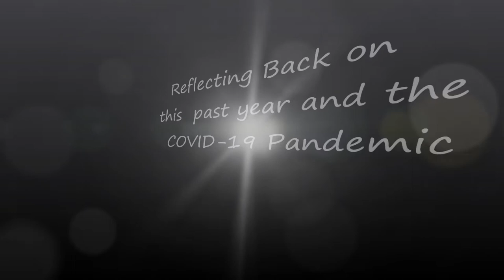EmpowerWarmSprings - Jefferson Greene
EmpowerWarmSprings is focused on offering our Community Members with COVID-19 Education, Understanding, Perspective & Hope. We are engaging with people to hear their stories about the pandemic.

Jefferson Greene talks about cultural practices, learning, and opportunities despite COVID-19.